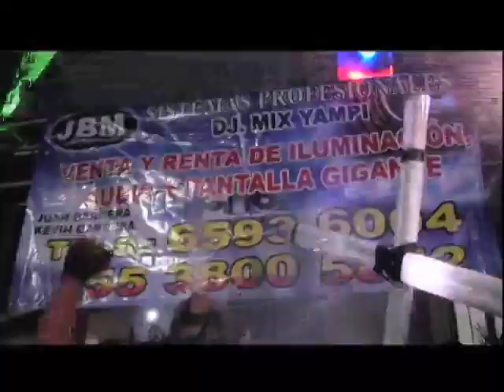Tercera Caída (11-diciembre-2013)